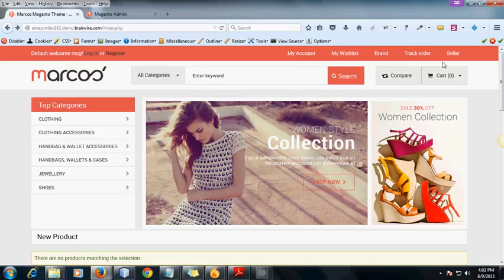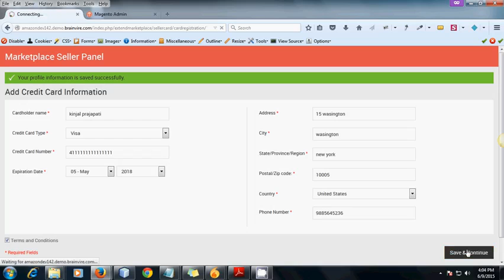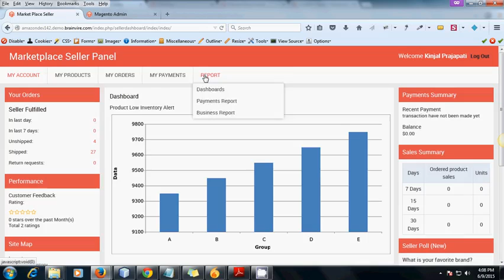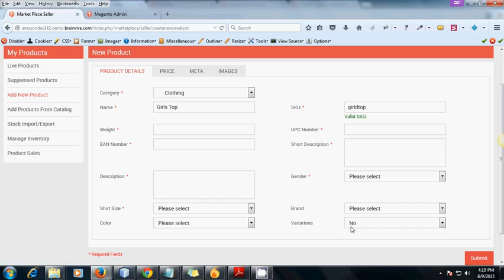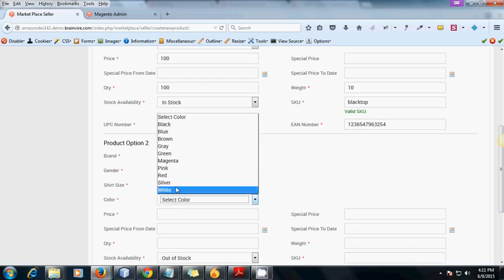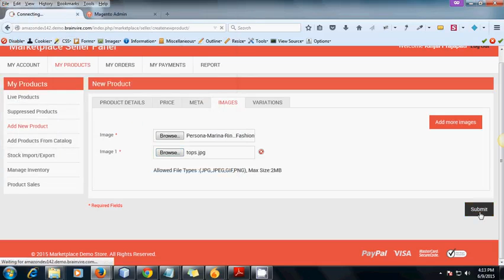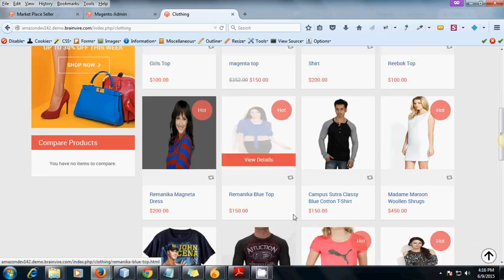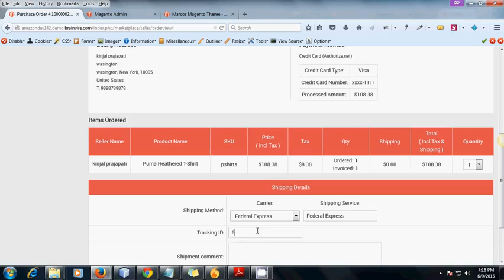Multi-Vendor Market Place Extensions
Multi-vendor marketplace open source extension is for all the marketplace owners who want to build a huge platform to connect multiple vendors and customers. Best thing about this B2B eCommerce marketplace software benefited to vendors as well as customers. Magento based multi-vendor marketplace module will benefit you too, as it will let you set different commission for different products on the basis of products as well as product category. This is a great idea that will give vendors a large audience and that will give customers a huge number of product options to choose from.

About Brainvire